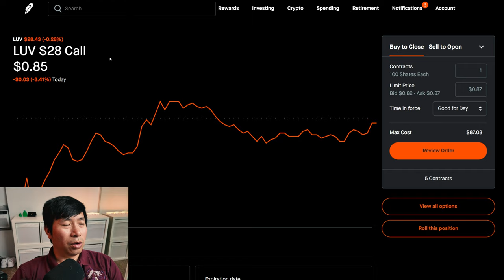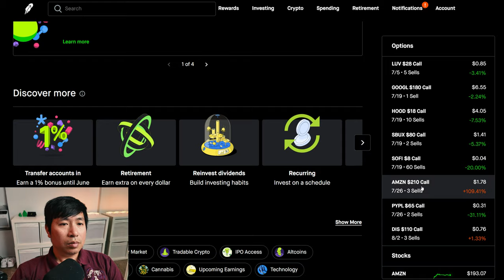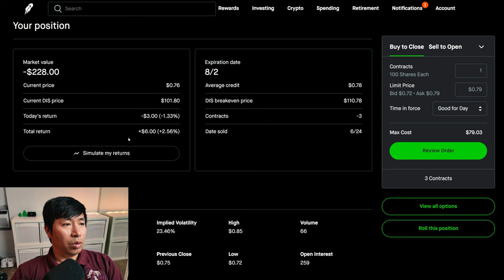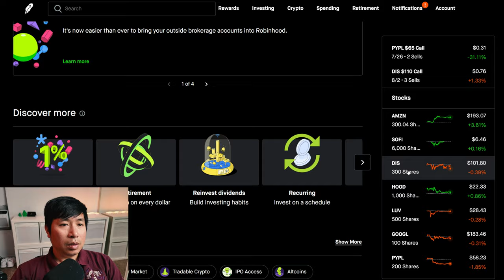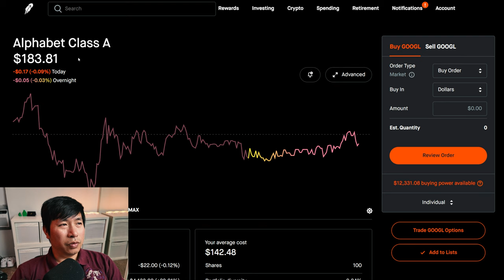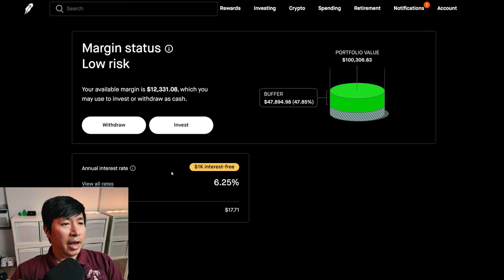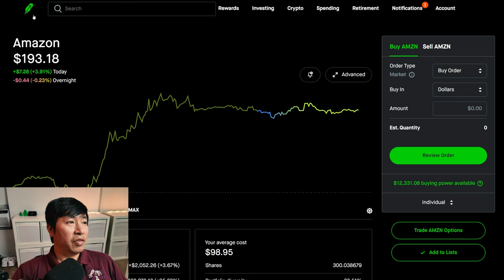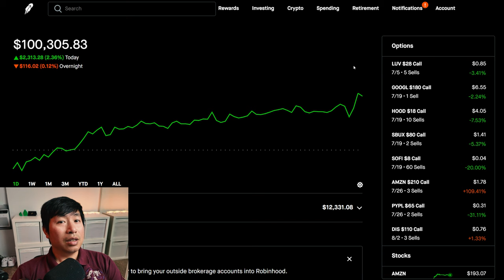$100K Robinhood Portfolio Update 📈 How To Make Money On Robinhood 🚀📈